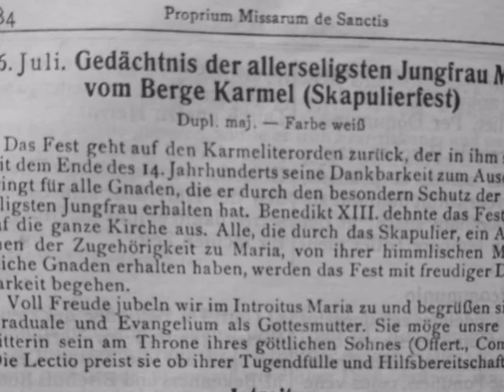Gebet,Sühne und Opferbereitschaft aus Liebe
13.August 2001
Muttergottes
Titel:Gebet,Sühne und Opferbereitschaft aus Liebe
Offenbarungen über die Liebesflamme
an Sr.Ágnes